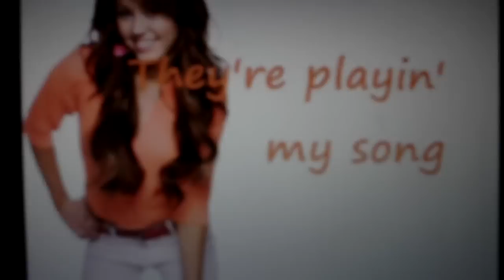ME SINGING PARTY IN THE USA.....KINDA! :D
Hey guys sorry if this disappointed you, lol i wanted to sing, but then again i was sorta hyper. so sub sub subscribe, rate, and favorite which idc about haha yeah! COMMMENT! NOW! NOW! lol :) thnxx :D
HAPPPYYYYY NEWWWWWWWWW YEARRRRRRRRS! 2010 YESSS!